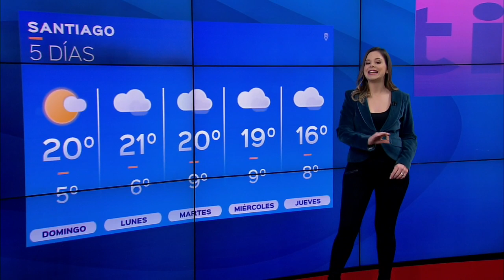24 Tarde - Sábado 1 de junio | 24 Horas TVN Chile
Revisamos las principales noticias de la jornada junto a Valentina Reyes y Nicolás Vial.